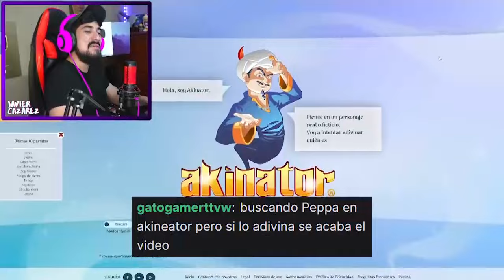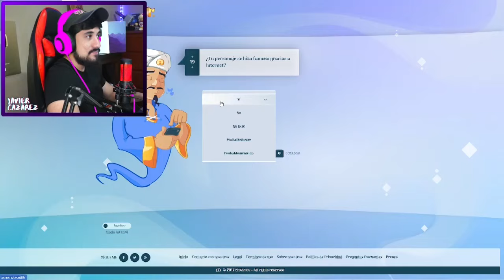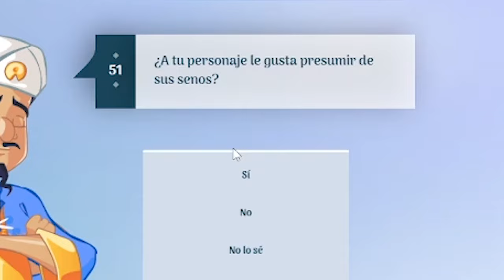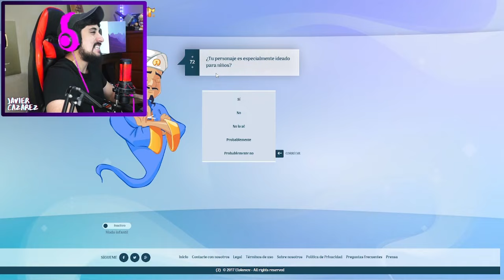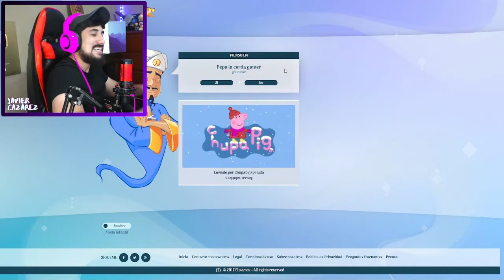JAMÁS BUSQUES A PEPPA PIG EN AKINATOR 😣